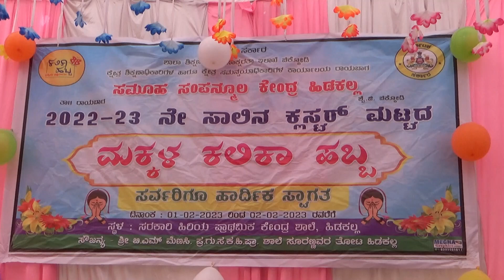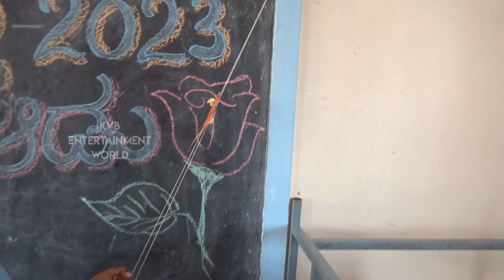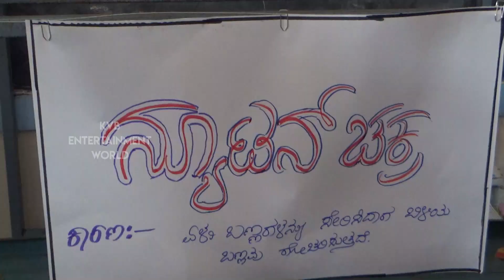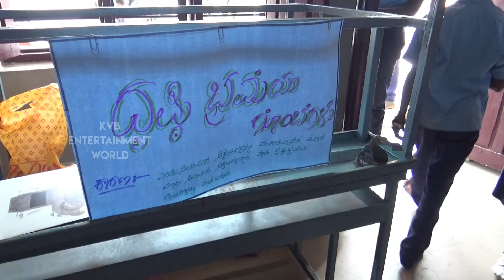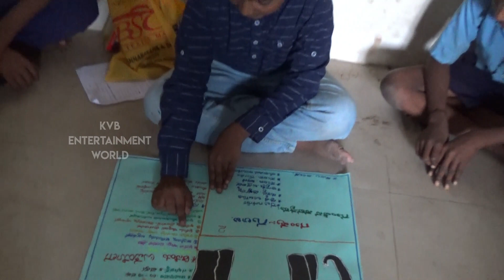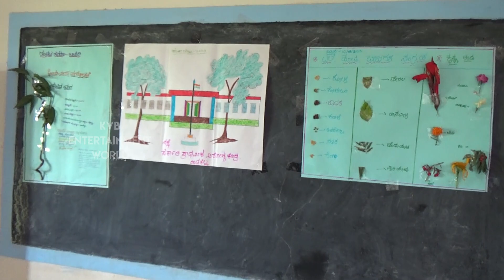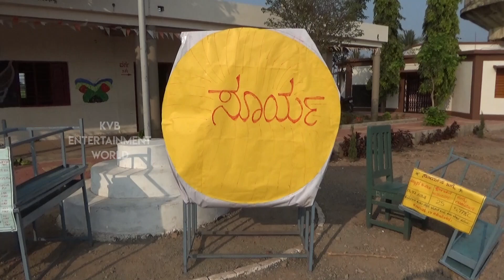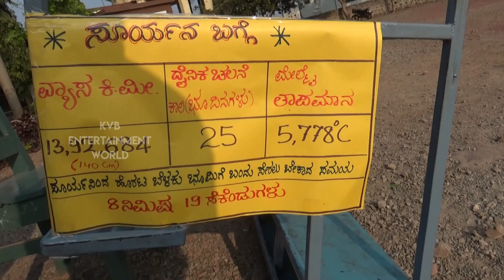|| MAKKALA KALIKA HABBA AT HIDKAL2023 PART 6 || ಹಿಡಕಲ್ 2023 ರಲ್ಲಿ ಮಕ್ಕಳ ಕಲಿಕಾ ಹಬ್ಬ ಭಾಗ 6 ||